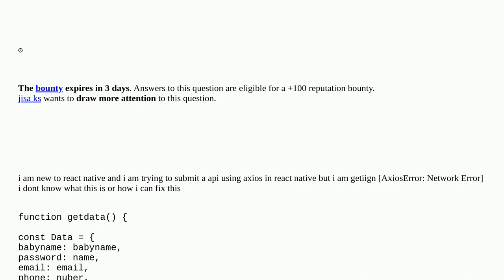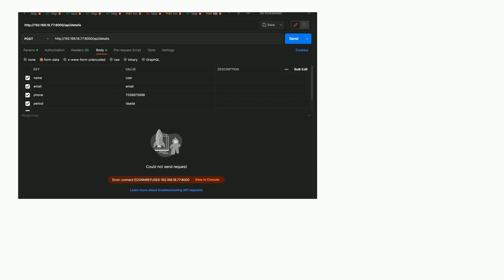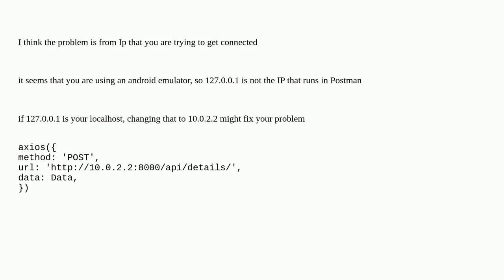axios giving [AxiosError: Network Error] in react native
A special thanks goes out to the community

  react-native axios